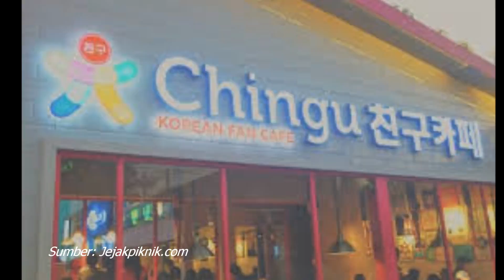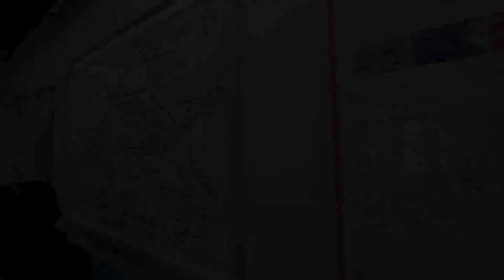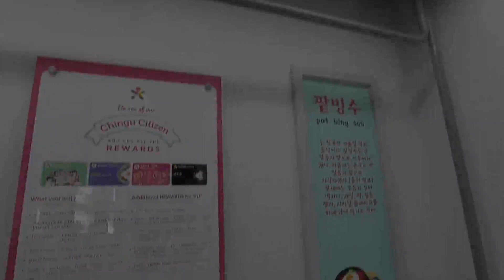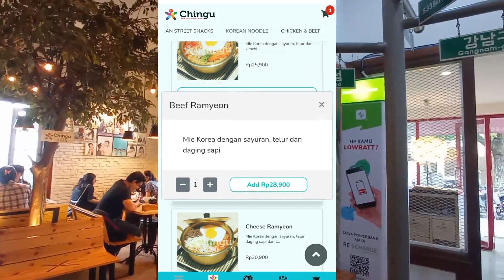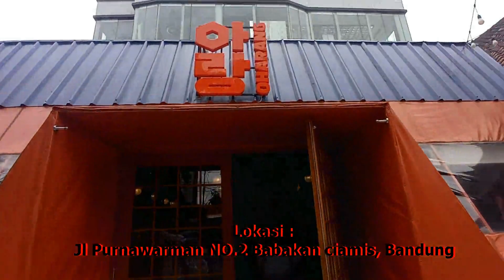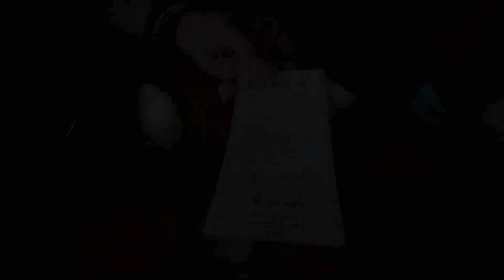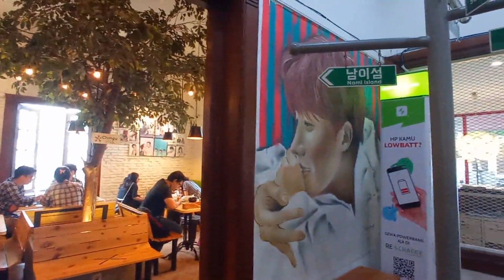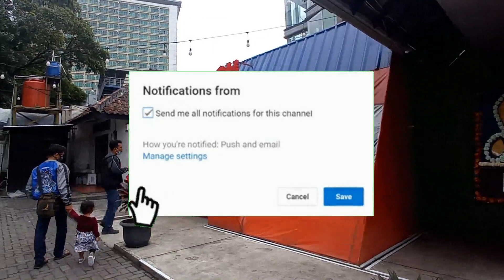All u can eat 99ribu dan makan berasa di Korea | chingu cafe atau oharang?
Akhir-akhir ini di Indonesia lagi demam K-Pop dan Drakor atau drama Korea ya gais. Apakah kalian salah satu penggemarnya? Peran KPop dan Drakor yang lagi hits di Indonesia menjadi peran penting yang menjadikannya cafe-cafe maupun rumah makan ala Korea semakin rame dan digandrungi para anak muda sekarang ya gais.

Nah dari sekian banyaknya rumah makan atau cafe  ala Korea yang ada di sini, kita akan memberikan referensi untuk kalian yang ingin makan makanan ala Korea yang harganya sangat terjangkau, tetapi rasanya pas untuk lidah orang Indonesia. Dimana saja cafe dan rumah makan yang kita maksud? Terus tonton Vidio kita ya gais..